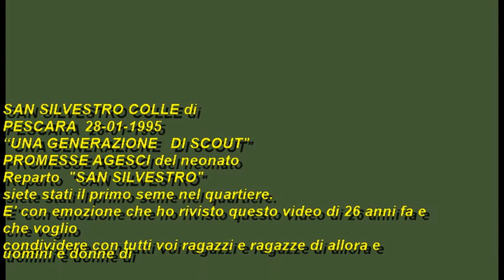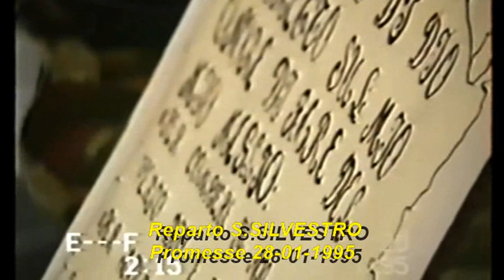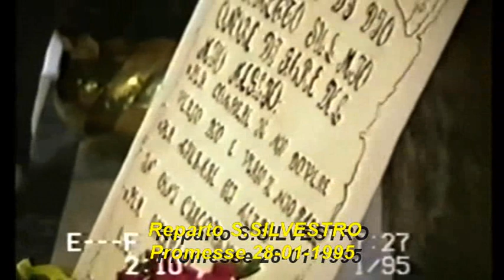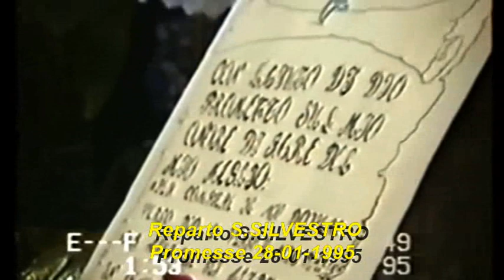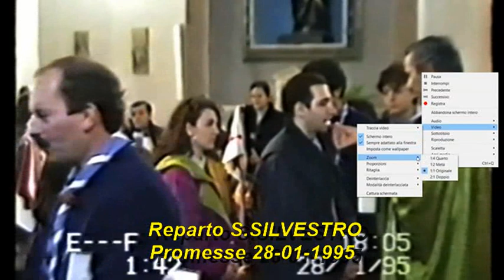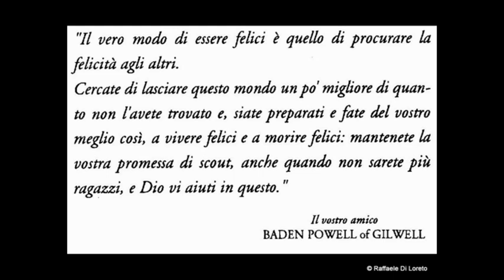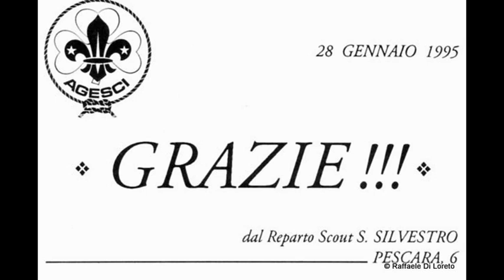AGESCI PESCARA reparto SAN SILVESTRO le promesse dei primi ragazzi/e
28 GENNAIO 1995 le prime  PROMESSE SCOUT di ragazzi e ragazze che diedero origine agli scout del quartiere,
Sono loro il seme di una lunga storia che ancora esiste e quest'anno ha toccato i 26 anni dalla nascita,desidero condividere questo video ricordo con chi ne avrà il piacere di apprezzarlo e ricordare le origini di questa bellissima realtà!!